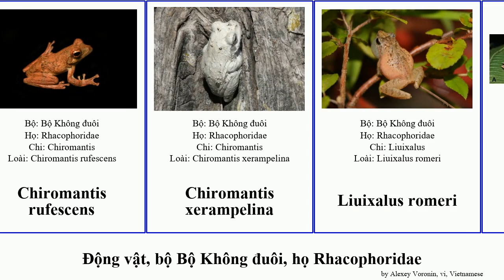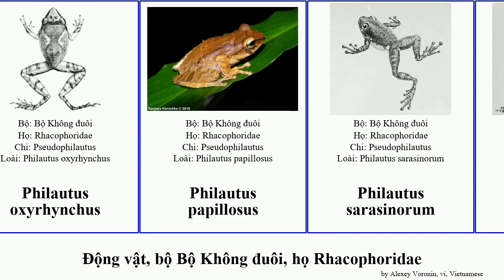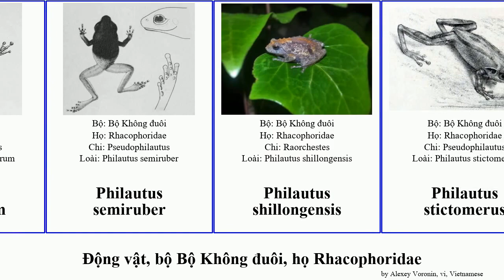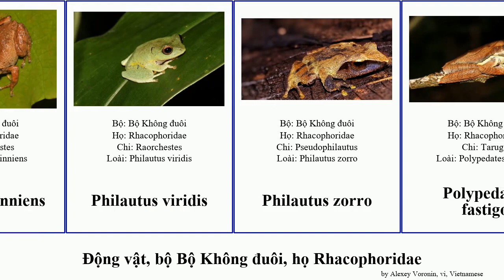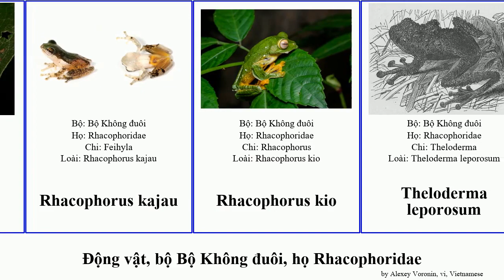Động vật, bộ Bộ Không đuôi, họ Rhacophoridae philautus cây ếch rhacophorus polypedates bay animal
Động vật bộ Bộ Không đuôi, họ Rhacophoridae.
animal of Order Anura Family Rhacophoridae, language: vi.

Buergeria buergeri
Buergeria japonica
Chirixalus nongkhorensis
Chirixalus simus
Chiromantis rufescens
Chiromantis xerampelina
Liuixalus romeri
Nhái cây quang
Nhái cây tí hon
Nyctixalus pictus
Philautus adspersus
Philautus andersoni
Philautus annandalii
Philautus bombayensis
Philautus cavirostris
Philautus femoralis
Philautus fergusonianus
Philautus flaviventris
Philautus frankenbergi
Philautus glandulosus
Philautus graminirupes
Philautus hoffmanni
Philautus hypomelas
Philautus microtympanum
Philautus mooreorum
Philautus nerostagona
Philautus oxyrhynchus
Philautus oxyrhynchus
Philautus papillosus
Philautus sarasinorum
Philautus semiruber
Philautus shillongensis
Philautus stictomerus
Philautus temporalis
Philautus variabilis
Philautus alto
Philautus anili
Philautus asankai
Philautus auratus
Philautus beddomii
Philautus charius
Philautus cuspis
Philautus dubois
Philautus griet
Philautus jerdonii
Philautus macropus
Philautus nasutus
Philautus ponmudi
Philautus poppiae
Philautus rus
Philautus schmarda
Philautus signatus
Philautus silus
Philautus sp. nov. 'Amboli Forest'
Philautus sp. nov. 'Munnar'
Philautus stuarti
Philautus tinniens
Philautus viridis
Philautus zorro
Polypedates fastigo
Polypedates macrotis
Polypedates eques
Polypedates naso
Raorchestes ochlandrae
Rhacophorus
Rhacophorus everetti
Rhacophorus variabilis
Rhacophorus kajau
Rhacophorus kio
Theloderma leporosum
Ếch cây bay
Ếch cây lớn
Ếch cây mép trắng
Ếch cây sần
Ếch cây sần Bắc Bộ
Ếch cây đốm xanh